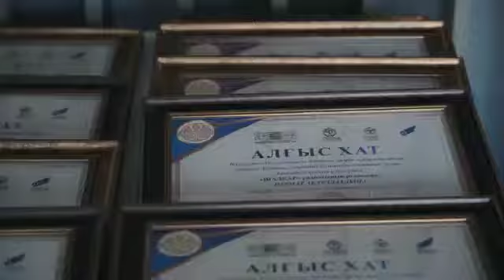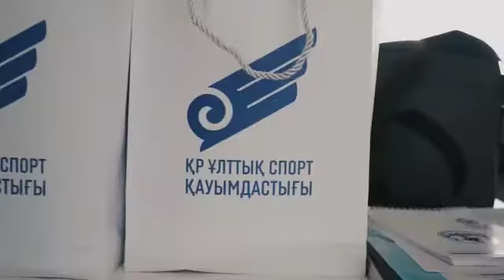2018 Ұлттық спорт қауымдастығы жыл қорытындысы